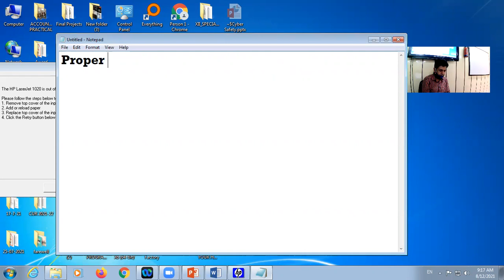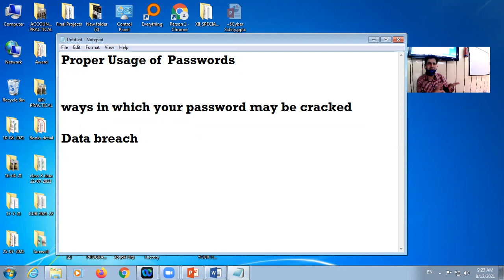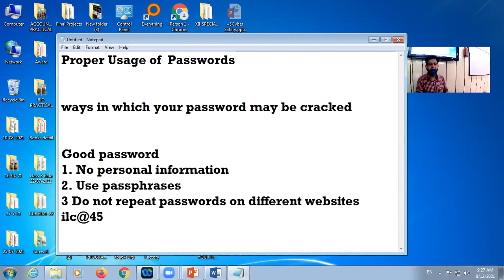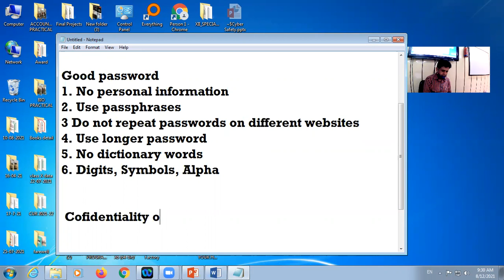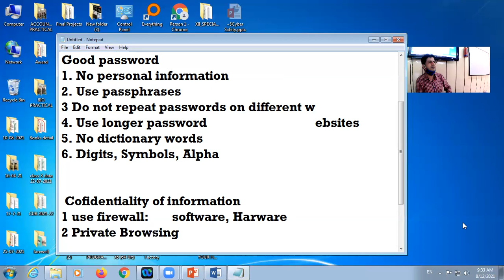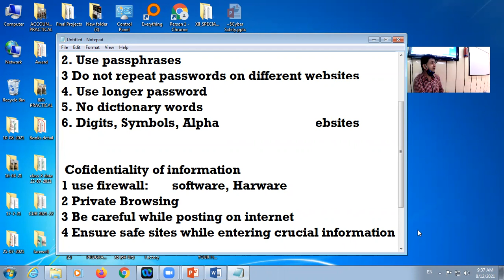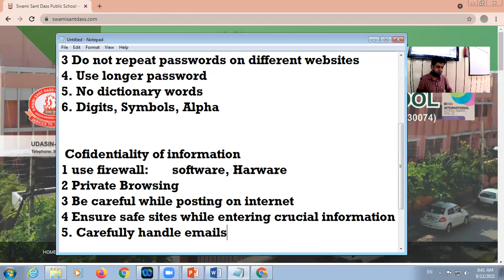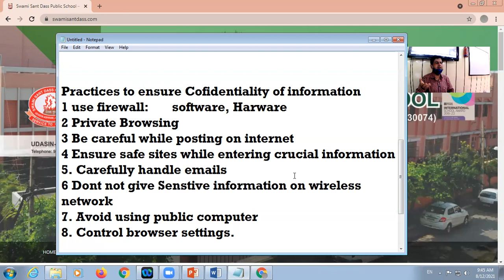12 08 2021 Class IX D Computer Applications